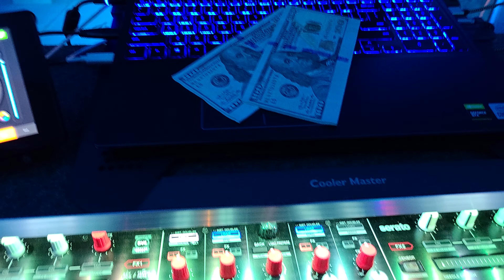How rude! Throwing things on my computer!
how rude